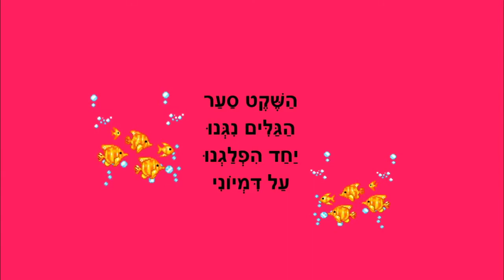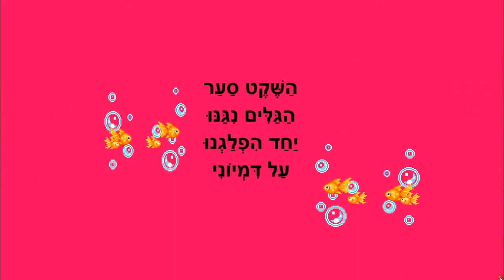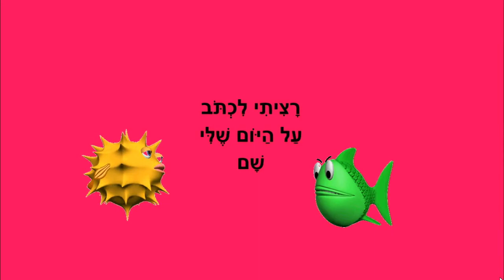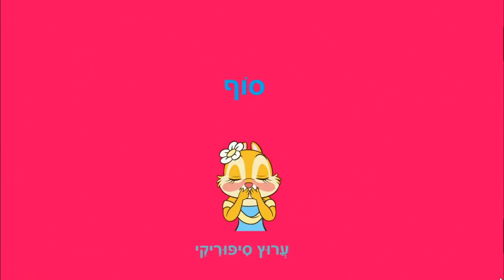מול הים - סיפור ילדים - כתבה: ריקי זקן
מול הים
סיפור קצר לילדים